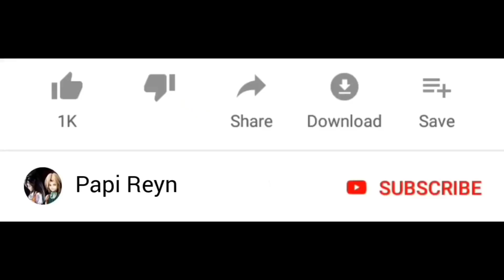Stickman Army vs Tengkorak Kepala Kerbau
Selamat datang di channel Papi Reyn. Kali ini kita mau main game stickman army vs tengkorak kepala kerbau, stickman rope hero.. Seru guys !

Warm regards,

Papi Reyn